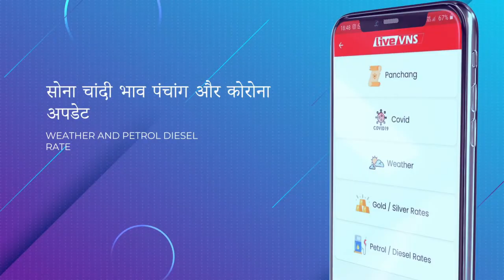मतगणना शुरू होने के बाद रुझानों में बीजेपी आगे